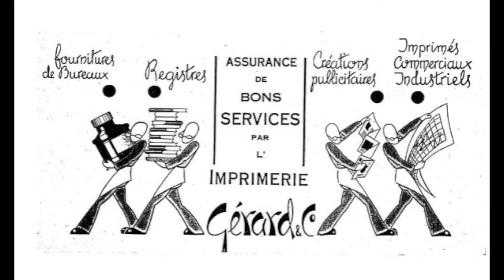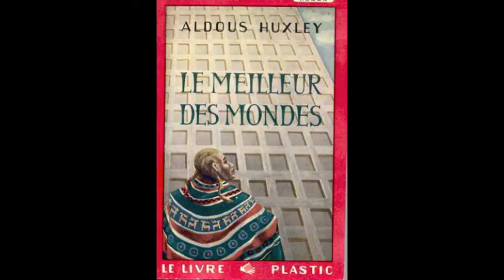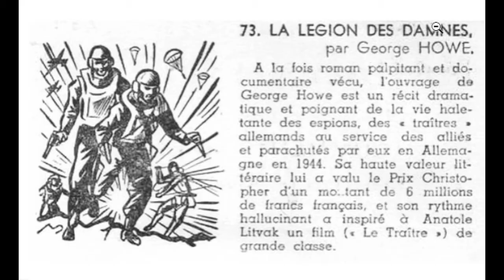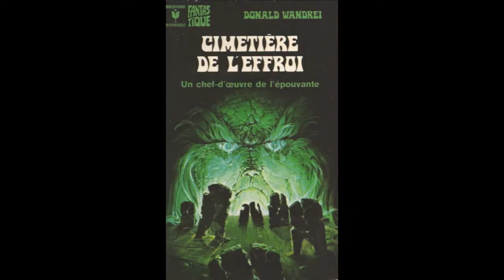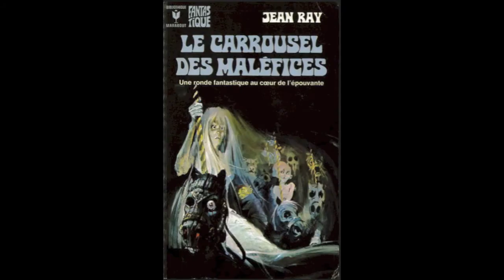201704 ACTU-tv l'histoire fabuleuse des éditions Marabout avec l' académicien Jean-Baptiste Baronian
201704 ACTU-tv l'histoire fabuleuse des éditions Marabout avec l' académicien Jean-Baptiste Baronian